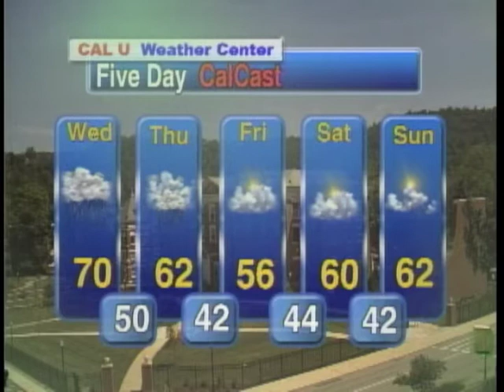Weather On the Web Matthew Riddle 4-29-2014